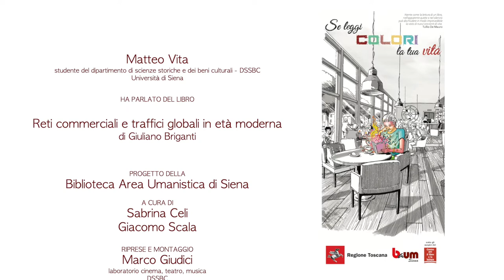…in 2 minuti – Professori, studiosi e appassionati raccontano un libro (56° appuntamento)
realizzato da Matteo Vita
"Reti commerciali e traffici globali in età moderna” di Maria Fusaro.
Trovi questo volume in biblioteca alla collocazione 16.3.244